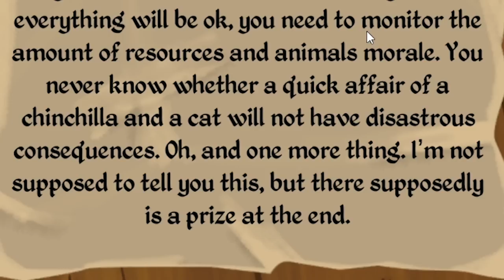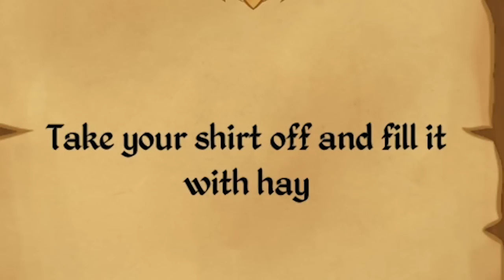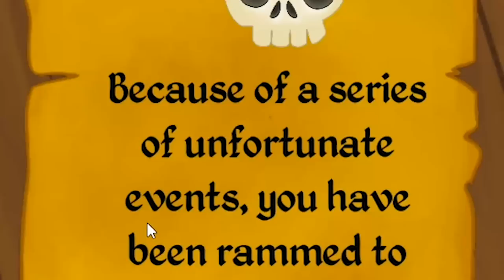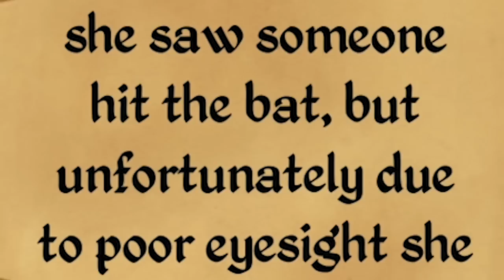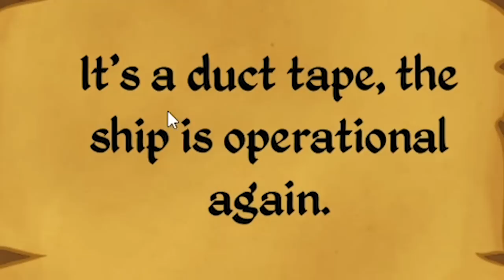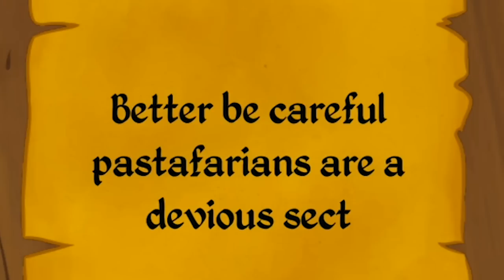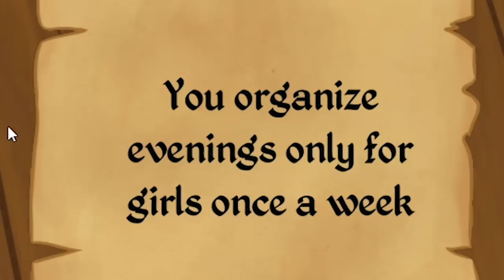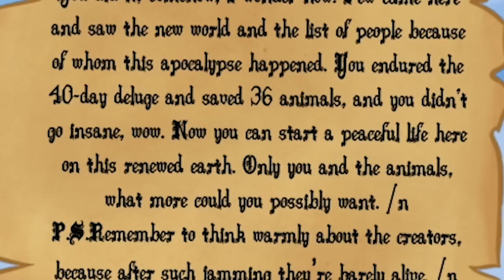i rebuilt the world by making the worst choices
save no one

ABOUT: ARK SURVIVE

In our game you’ll be playing as Noe trying to keep as many animals on the Arc as possible. Remember choices matter, they are going to guide you and hopefully make you laugh on the way.